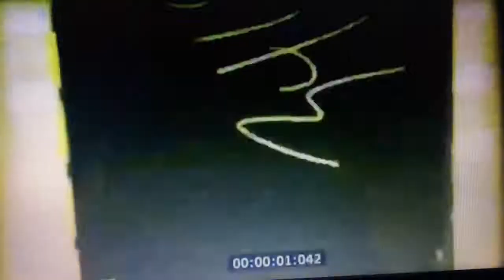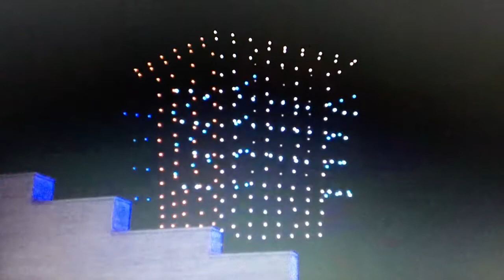INCREDIBLE AIR DRONE SHOW WITH 300 DRONES (QATAR)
As part of Qatar National Day celebrations, 300 drones were take to the sky to put up a unique air show. It was really a breathtaking moment for the peoples who viewed over there.

Sorry for late uploads and forgive me for the low quality video, due to some technological trouble. ill do the best in upcoming videos...